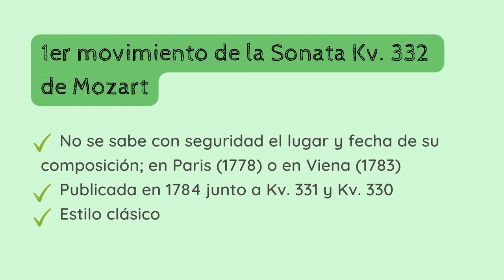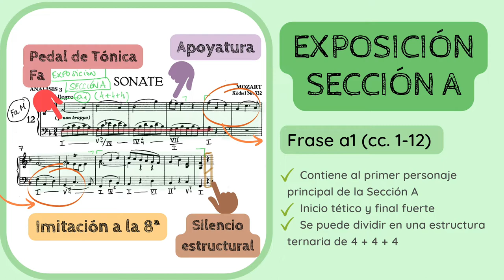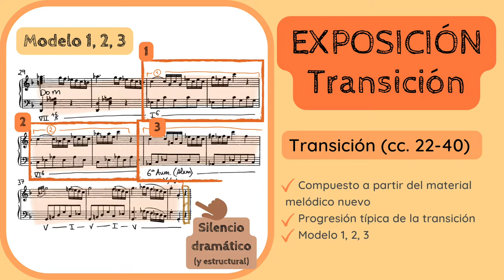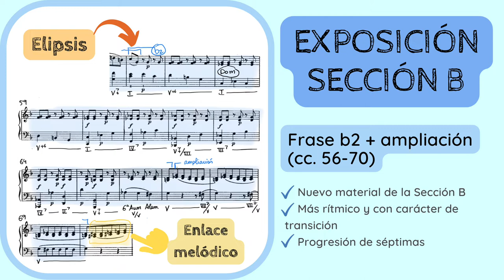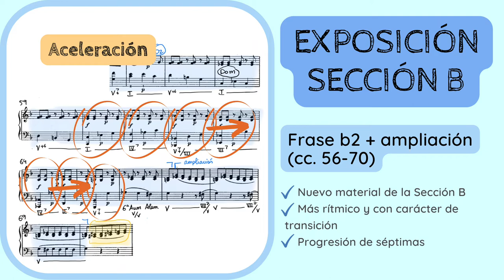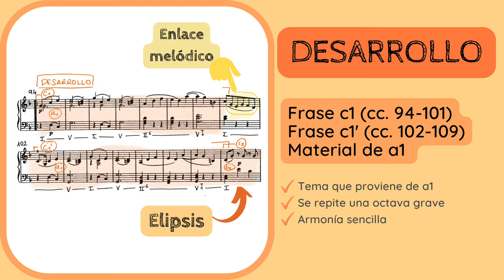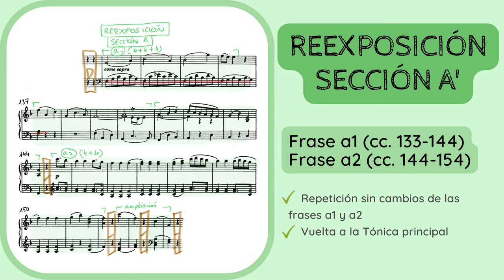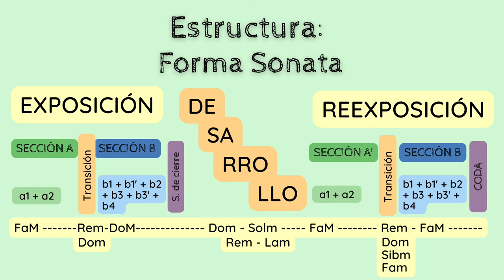🔍ANALISIS MUSICAL - Sonata Kv. 332 de Mozart, 1er movimiento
✅😮ANALIZA y DESCUBRE los detalles del 𝘱𝘳𝘪𝘮𝘦𝘳 𝘮𝘰𝘷𝘪𝘮𝘪𝘦𝘯𝘵𝘰 de la 𝘚𝘰𝘯𝘢𝘵𝘢 𝘒𝘷. 332, también conocida como la 𝘚𝘰𝘯𝘢𝘵𝘢 "𝘧á𝘤𝘪𝘭" (1778-83) de Wolfgang Amadeus Mozart (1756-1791).
1️⃣ 0:00 Introducción y contextualización
2️⃣ 0:52 Estilo compositivo y sistema de análisis
3️⃣ 1:13 Análisis
4️⃣ 28:25 Esquema formal

No dejes de escuchar de Mozart:
🔊🔊 𝘊𝘶𝘢𝘳𝘵𝘦𝘵𝘰 𝘱𝘢𝘳𝘢 𝘤𝘶𝘦𝘳𝘥𝘢 𝘕𝘰. 18,, 𝘒𝘷. 465 "𝘊𝘶𝘢𝘳𝘵𝘦𝘵𝘰 𝘥𝘦 𝘭𝘢𝘴 𝘥𝘪𝘴𝘰𝘯𝘢𝘯𝘤𝘪𝘢𝘴" (1784-85)

Si quieres apoyar mi proyecto y labor divulgativa